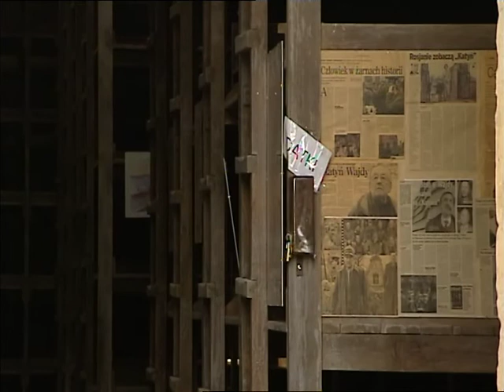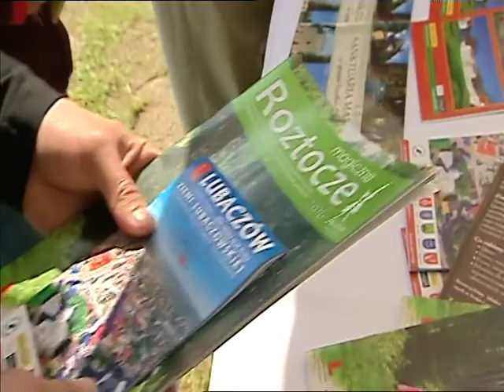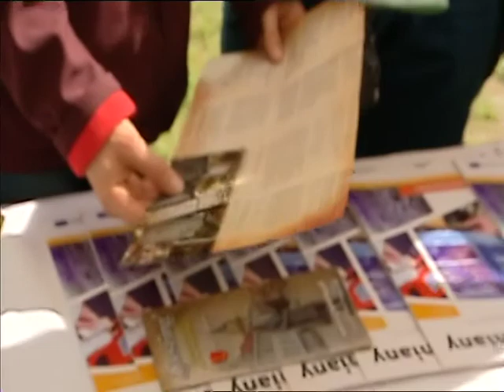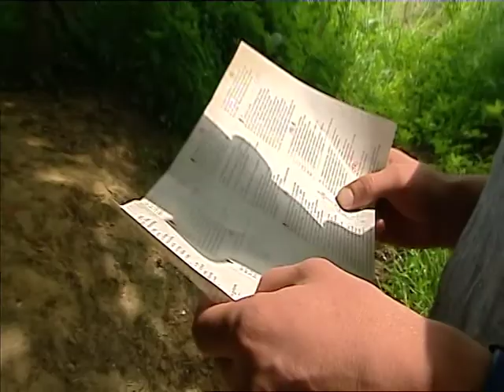Poznaj nasz region z Funduszami Europejskimi cz. I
Część pierwsza relacji filmowej z wydarzenia zorganizowanego w ramach ogólnopolskiej akcji promującej Fundusze Europejskie - Dni Otwarte Funduszy Europejskich. Wydarzenie Poznaj nasz region z Funduszami Europejskimi zorganizowane zostało w Horyńcu Zdroju, 21 maja 2017 r.